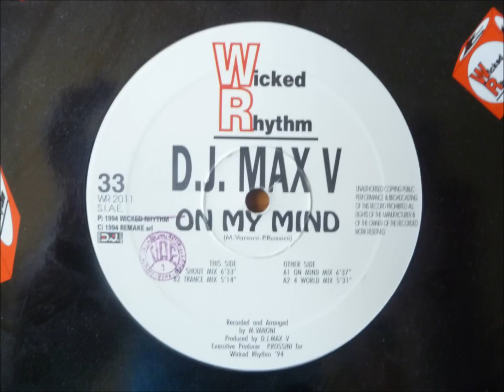D.J. Max V - On My Mind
"On Mind Mix"

Wicked Rhythm records
Italy